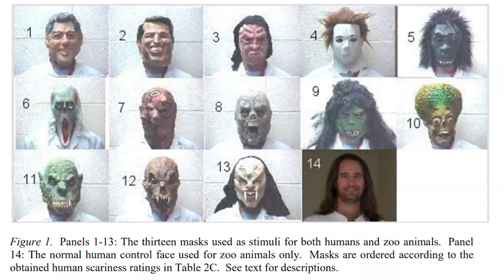Are Animals Scared by Halloween Masks? A scientific experiment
Do zoo animals find halloween masks scary? Is it a human cultural phenomenon, a general biological fear trait, or something specific to primates and primate evolution? See the experiment with the halloween masks at the zoo today on Psy vs. Psy.